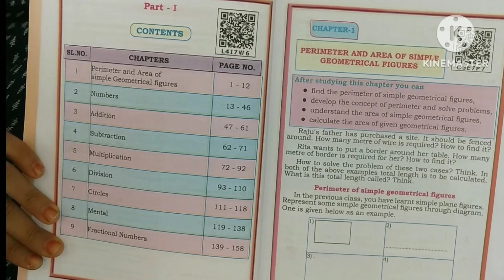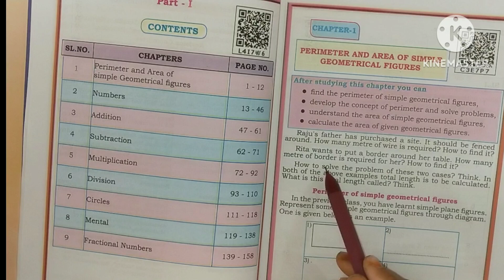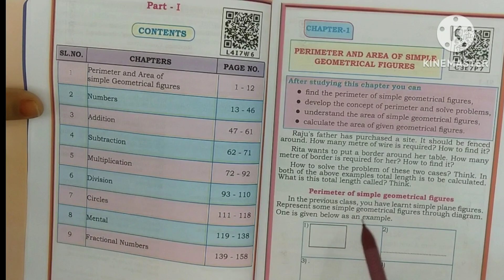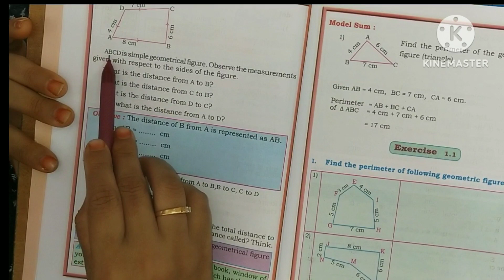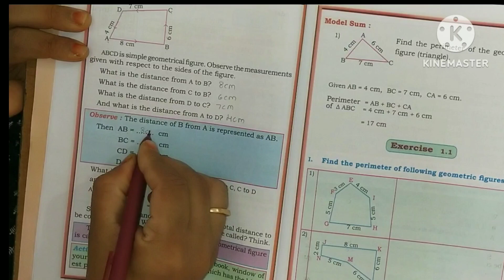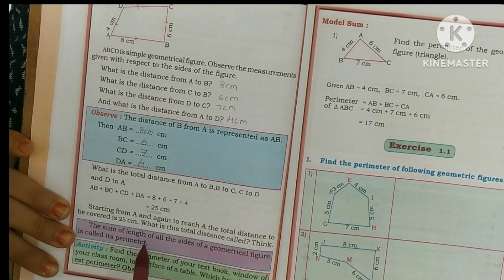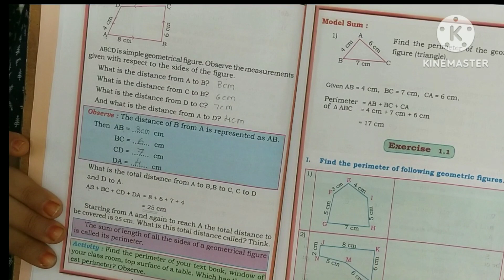4th Maths /1st Semester /Lesson 1/ perimeter / exercise 1.1